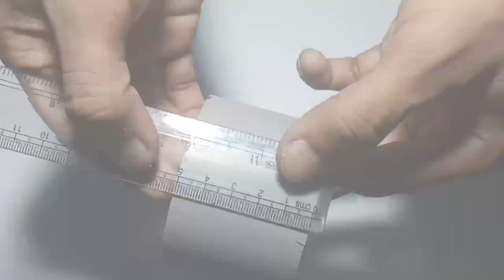सिर्फ 90 Rs में बनाए Superbright Rechargeable Led Torch | How to make Powerful Torch from Plastic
In today's video, we will make a  led torch project which can be fun and with a video interest in it, so don't skip the video

Video Title :सिर्फ 90 Rs में बनाए Superbright Rechargeable Led Torch | How to make Powerful Torch from Plastic

Popular Video Collection :-